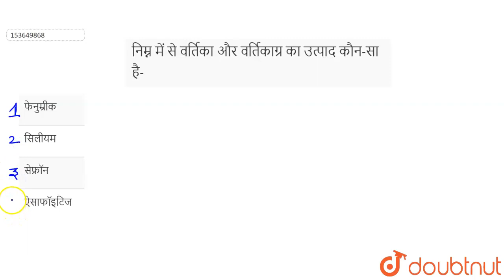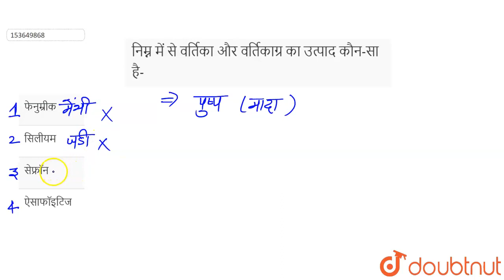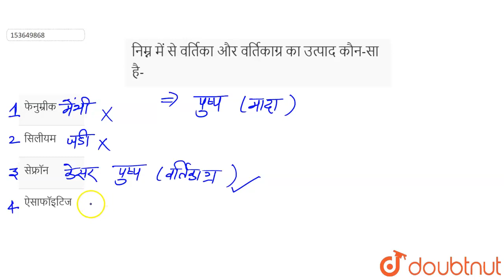निम्न में से वर्तिका और वर्तिकाग्र का उत्पाद कौन-सा है- | 11 | पुष्पी पादपों की आकारिकी ...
निम्न में से वर्तिका और वर्तिकाग्र का उत्पाद कौन-सा है-
Class: 11
Subject: BIOLOGY
Chapter: पुष्पी  पादपों की आकारिकी
Board:UP Board

👉 Have Any Query? Ask Us.